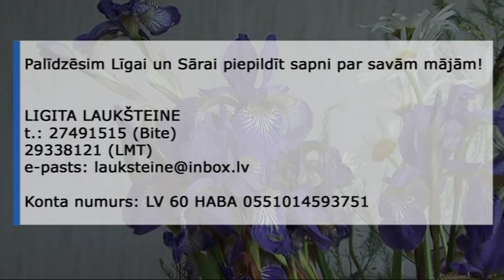Palīdzēsim Līgai un Sārai piepildīt sapni